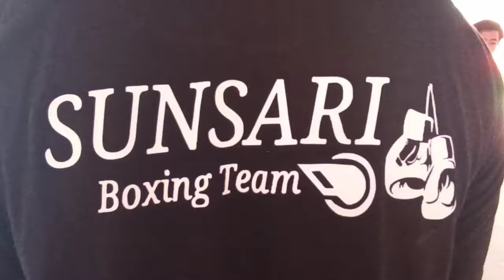[T.K.O] 57kg Red (Jhapa) vs Blue (ABC Dharan) |Novice Boxing Championship 2078 Province no.1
NEPAL BIR GANESHMAN SINGH NOVICE BOXING CHAMPIONSHIP PROVINCE no.1 2078 FALGUN 5/6/7 🥊🥊

RSC /TECHNICAL KNOCKOUT  DECISION WIN..!💯💯

BLUE CORNER WINS AGAINST JHAPA ..🥊🥊

(KAMAL THAPA MAGAR - ABC DHARAN🥊🥊)